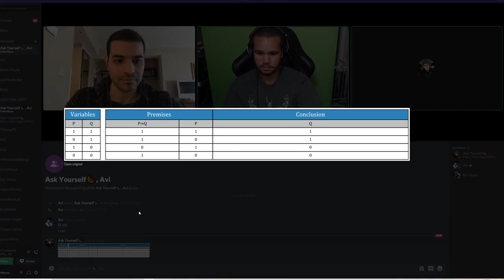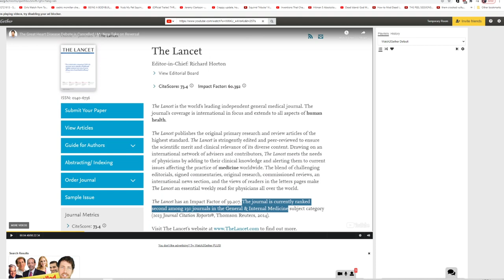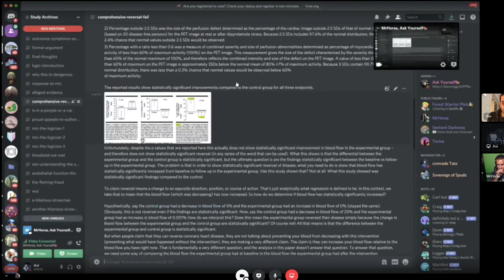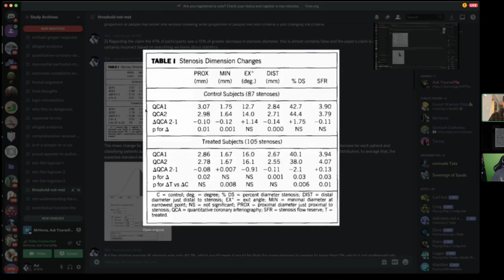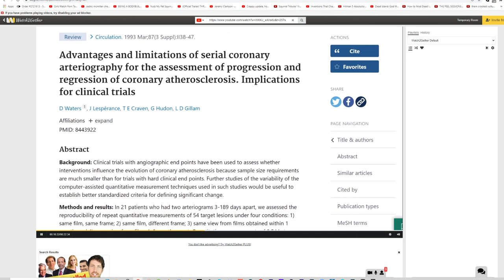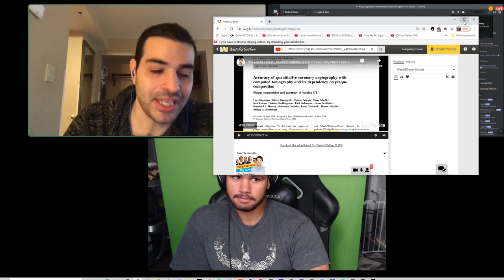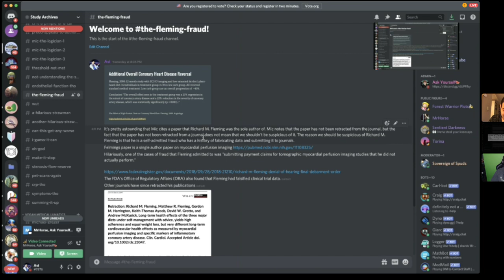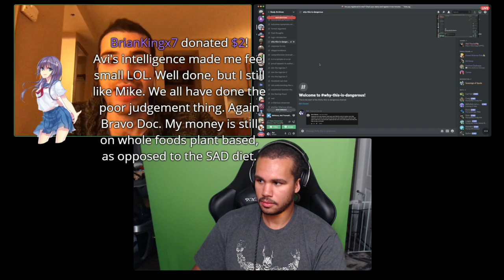Dr. Avi Debunks Mic the Vegan ASCVD Reversal Claims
Mic the Vegan has continued to spread misinformation about heart disease reversal claiming that a whole foods plant based diet can reverse atherosclerotic cardiovascular disease. Dr. Avi delves into the research and debunks these claims.